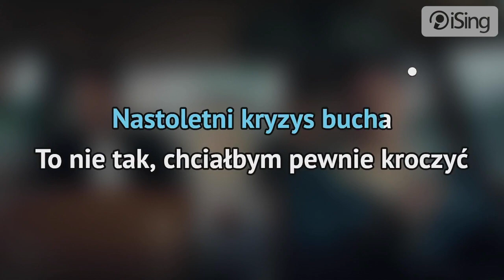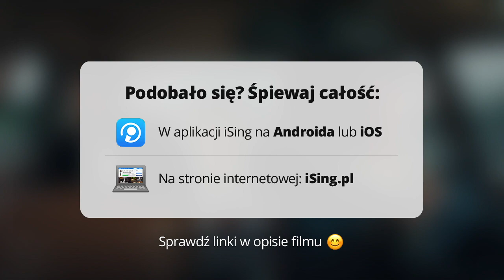Arek Kłusowski - Idealny Syn (karaoke iSing)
- całość znajdziesz również na iSing.pl

Singiel Arka Kłusowskiego będący zapowiedzią albumu zatytułowanego „Lumpeks". Za tekst utworu odpowiedzialny jest sam Arek Kłusowski, natomiast muzyka powstała we współpracy Arka z Maciejem Sawochem. Sam artysta tak oto komentuje swoją piosenkę: „To jest przewrotny tytuł. Piosenka opowiada o tym, że każdy z nas ma nałożone jakieś presje otoczenia, społeczności, rodziny. Skala idealności dla każdego jest inna. A mi bardzo daleko od ideału".